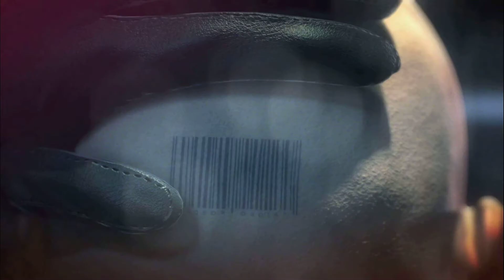Let's Play Hitman Absolution Folge 3 Feueralarm im Terminus Hotel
Let's Play Hitman Absolution Folge 3 ich entschuldige mich schon mal im voraus das der Sound so laut ist